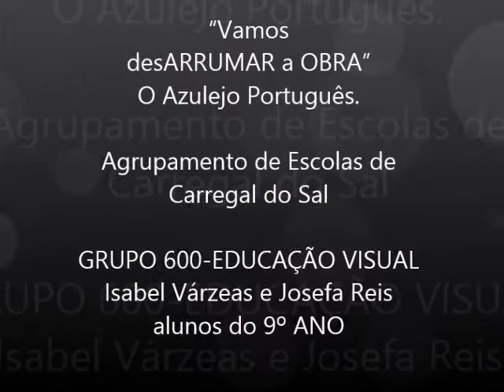Vamos desARRUMAR a OBRA Azulejo Português